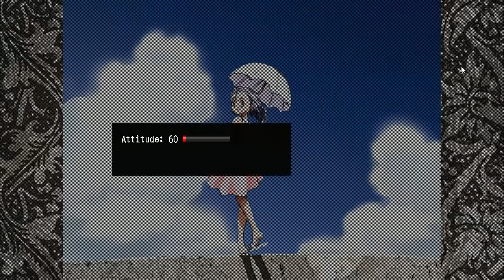Princess Maker 3 Let's Play Part 17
Princess Maker 3 is out on Steam! So let's play some Princess Maker 3 Faery Tales Come True and see if we can get my daughter a good ending.